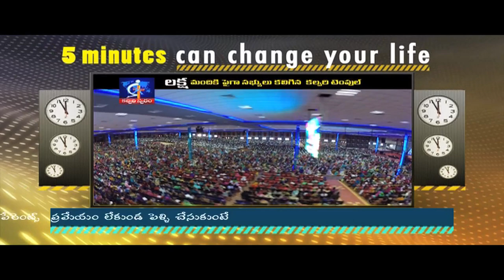If you marry without the intervention of your parents